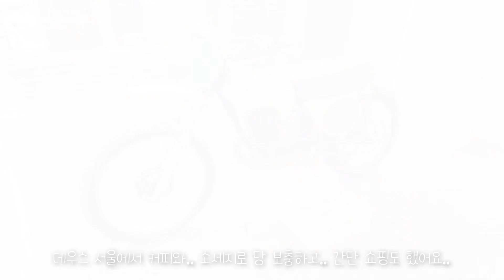두카티 스크램블러 타고 하루종일 서울시내를 달려봤습니다. 시내투어 후기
- 필수 오토바이용품 BEST10 알리 최저가 링크

1. 2채널 블랙박스 - 33불

2. 듀얼 FHD 2채널 블랙박스 - 89불

3. 뒷자리 안장가방 - 23불

4. 알루미늄 탑박스 45리터 - 69불

5. 바이크용 핸드폰 거치대 모음 - 15불

6. 바이크용 TPMS 공기압측정기 - 19불

7. 오토바이 장갑 - 8불

8. 오토바이 방수커버 - 8불

9. 높이조절 소형 범용 윈드쉴드 - 12불

10. 오토바이 스니커즈 부츠 - 37불